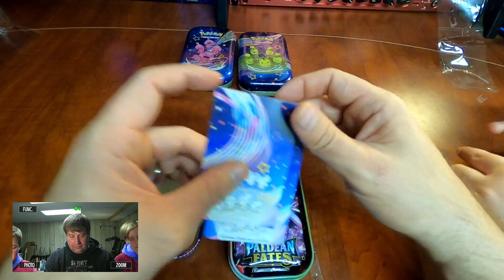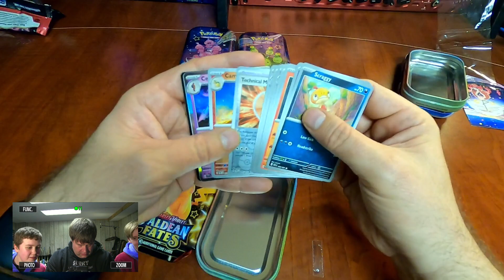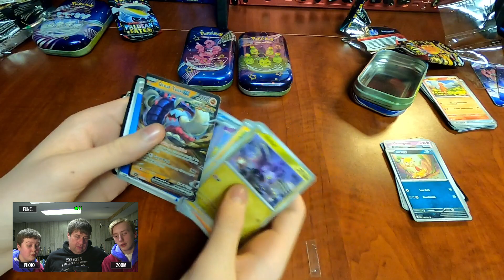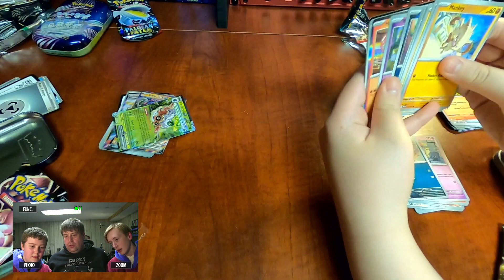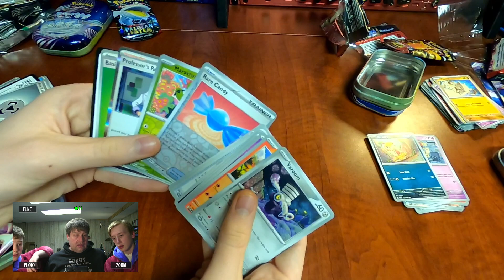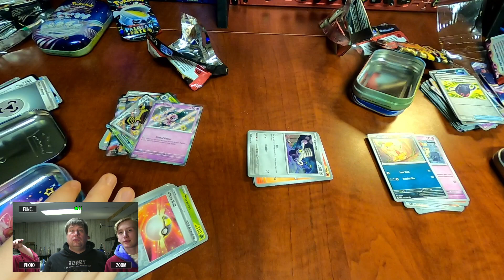Pokemon Paldean Fates Tins! Will we find a 'Zard?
Opening 5 of the new Pokemon Paldean Fates tins.  Hunting for 'Zards.